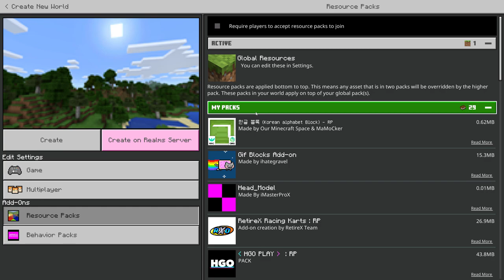How to use? : Korean Alphabet Blocks for Education